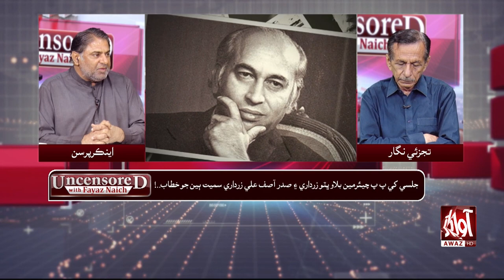Uncensored With Fayaz Naich | Sohail Sangi | Awaz Tv News